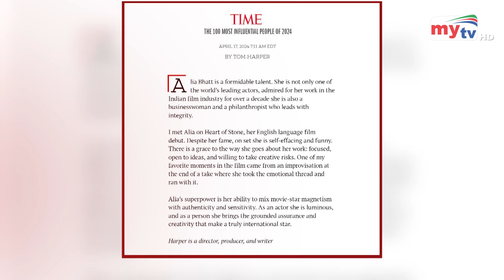আলিয়া ভাট টাইম-এর প্রভাবশালী ১০০ ব্যক্তির তালিকায়। Alia Bhatt। Actress।100 Most Powerful Women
We are presenting Alia Bhatt's new video.
Content Creator: Syed Nagib Jahangir
Edit: Mithun Chandra Das
Voice: Farhana Yasmin